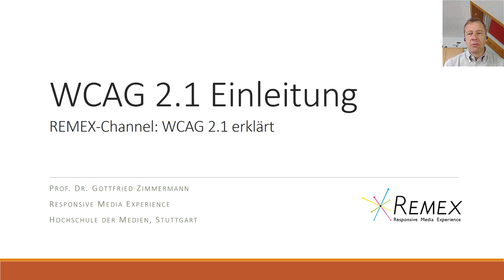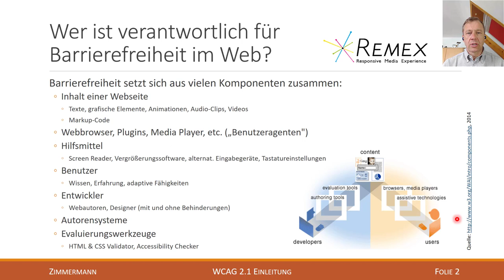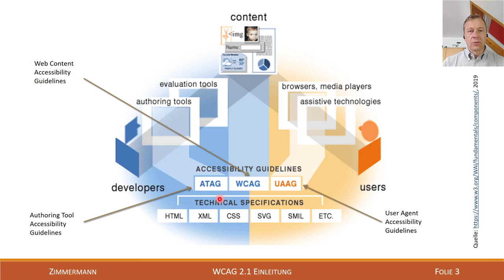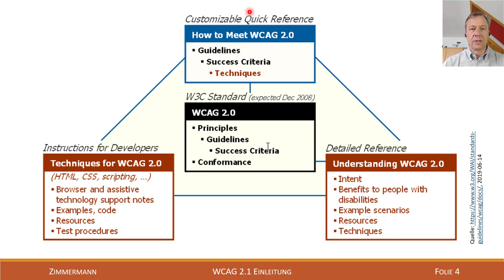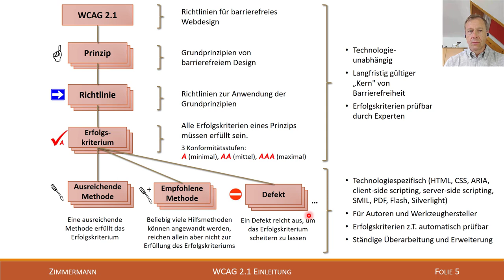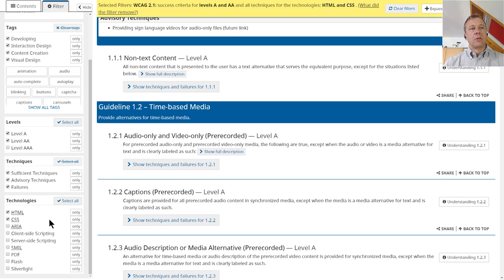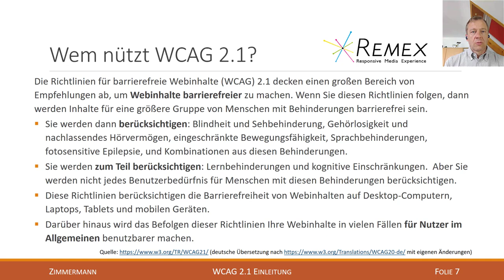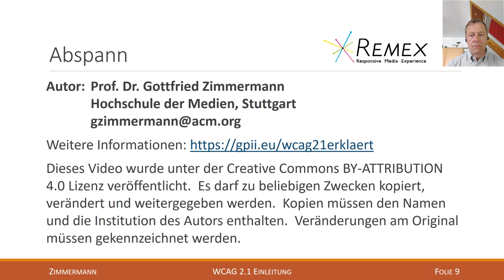WCAG 2.1 Einleitung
Einleitung zu den Web Content Accessibility Guidelines 2.1.